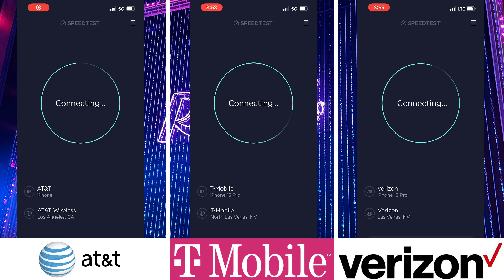Flamingo Showroom @ S Las Vegas Blvd | Las Vegas NV | Cell Network Speed Test AT&T T-Mobile Verizon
Indoors at Flamingo Showroom on South Las Vegas Boulevard in Las Vegas, Nevada using iPhone 13 Pro & Premium Data Plans.

Such a good show!

Do you appreciate our work and would like to support us? :-)